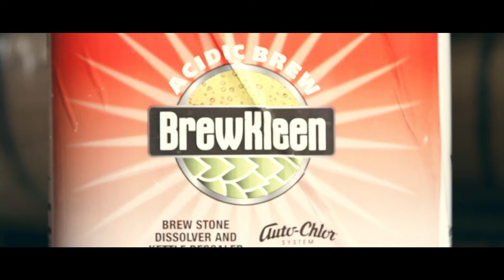Don't Sacrifice on Service - BrewKleen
Auto-Chlor provides a 28 Service scheduled not just for the front of house solutions, but also for your Brew operations. Have an Emergency? 24/7 Emergency service Guarantee. Here what people have to say.